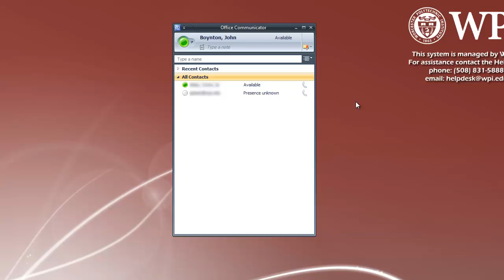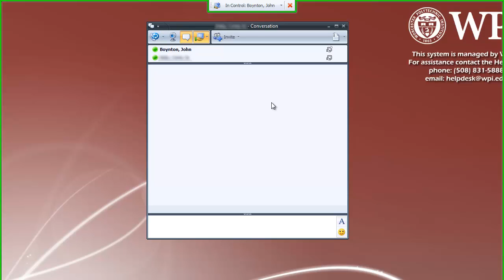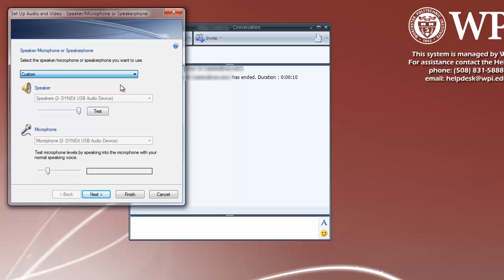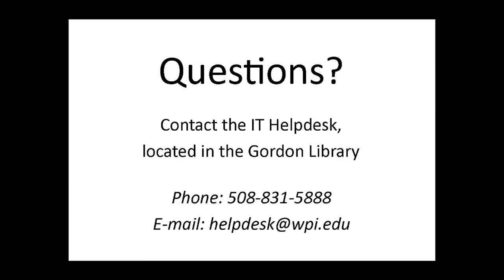Using Communicator Effectively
This video is best viewed in HD.